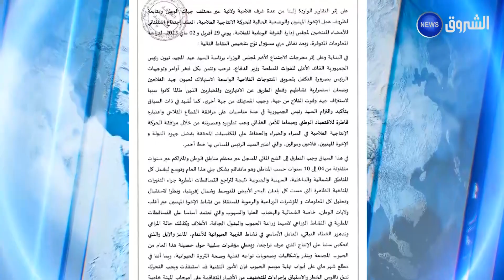مهنيون يطالبون بإلغاء التام للضرائب والرسوم على المدخلات الفلاحية